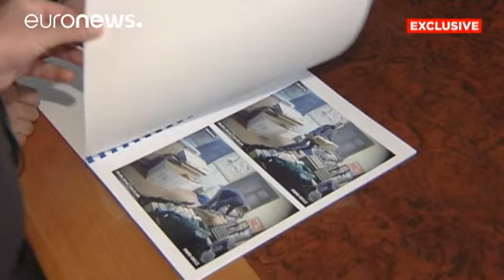Paris ile Kiev arasında "Fransız terör şüphelisi" gerginliği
Fransız yetkililer, Ukrayna polisinin Euro 2016'da "terör saldırısı" planladığı iddiasıyla yakaladığı Fransız vatandaşının herhangi bir terör örgütüyle bağlantısı olmadığına inandıklarını duyurdu. Yapılan açıklamada, Fransız şüphelinin daha çok silah kaçakçılığı yaptığına dair şüphelerinin olduğu belirtildi.

Ukrayna İstihbarat Ajansı (SBU) Fransa’da 10 Haziran’da başlayacak Euro 2016 Avrupa Futbol Şampiyonası sırasında 15 ayrı terörist saldırı hazırlığı yaptığını iddia ettiği bir Fransız vatan…